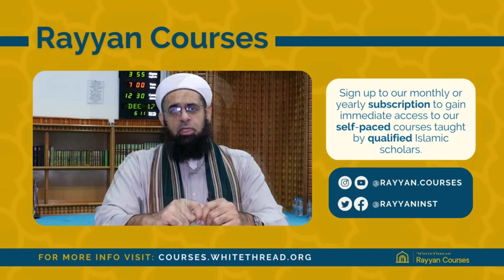Understanding Divine Decree | Predestination | Qadr | Dr. Mufti Abdur-Rahman ibn Yusuf Mangera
Fate, predestination, and divine decree: This lectures deals very clearly with the difficult topic of qadr and attempts at explaining the wisdom behind decrees. The speaker eloquently provides great inspiration for the depressed and despondent.

Our Youtube channel is: @zamzamacademy